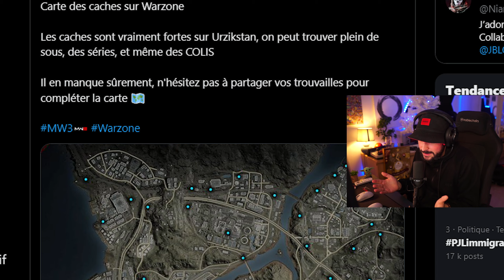Où atterrir sur Urzikstan ? (Colis rapides, nouvelles caches, etc.)